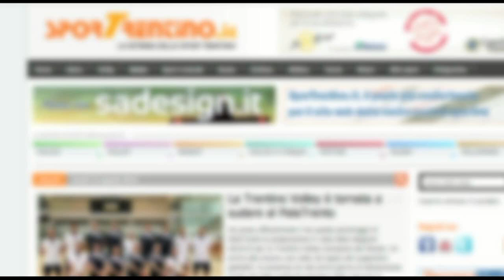Bitumcalor, la presentazione di Filippo Baldi Rossi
Video intervista realizzata alla nuova ala/centro della Bitumcalor Trento, Filippo Baldi Rossi, nel giorno della sua presentazione ufficiale alla società trentina